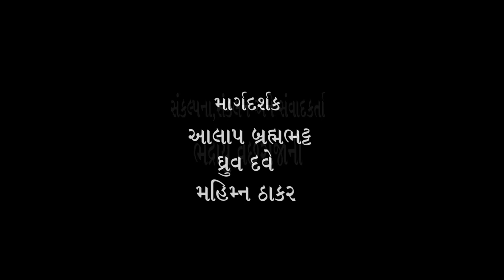(25) અમૃત મોદી સાથે ભદ્રાયુ વછરાજાનીનો સંવાદ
ગાંધીને જેમણે જોયા નથી પણ જેમણે ગાંધી કાર્ય અને તેમાં પણ ગાંધી લેખન સાથે સીધો જીવન સંપર્ક બાંધ્યો છે. વિનોબાજીની બહુ નજદીક રહીને અમૃતભાઈએ કાર્ય કર્યું છે. સાબરમતી આશ્રમના નિવાસી શ્રી અમૃત મોદી સાથે ધીર ગંભીર સંવાદ
Bhadrayu Vachhrajani